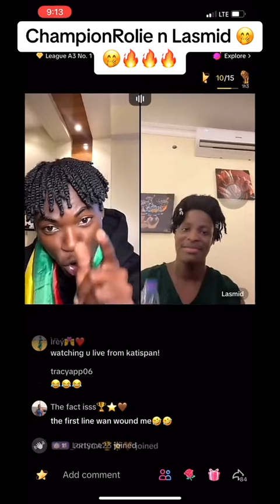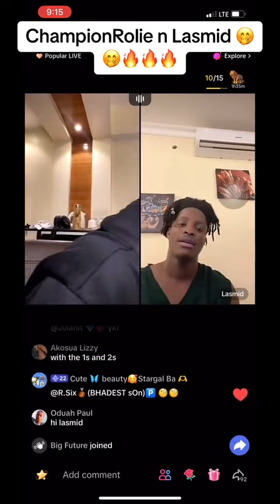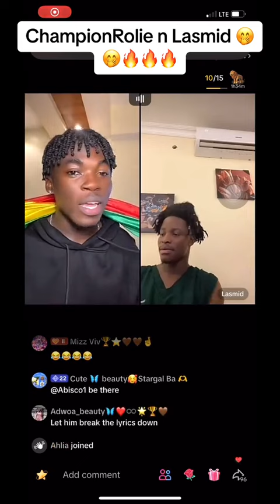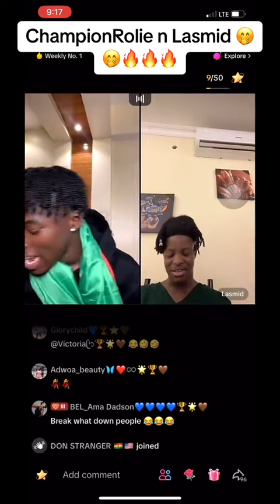Championrolie and lasmid had a live game together and lasmid said his new song was a gospel song 💔